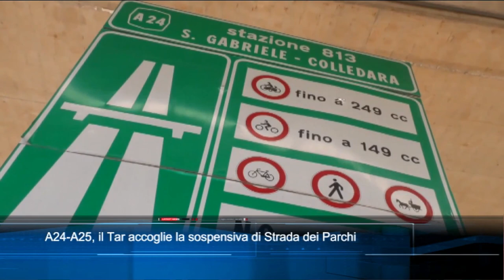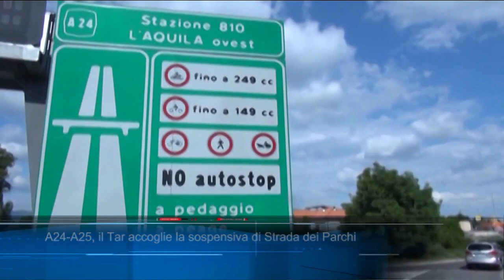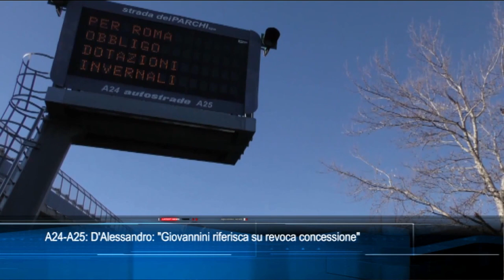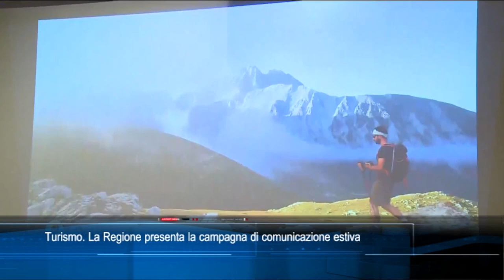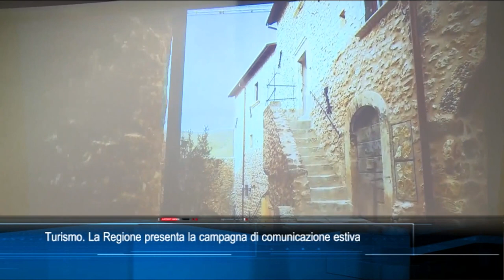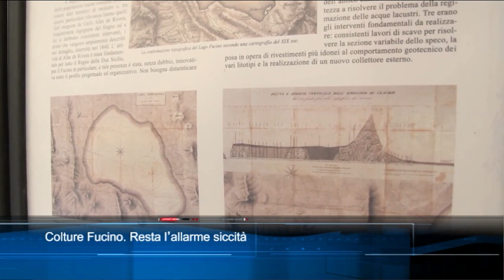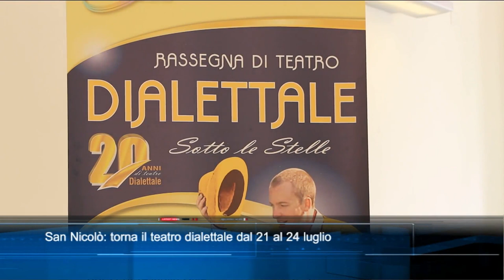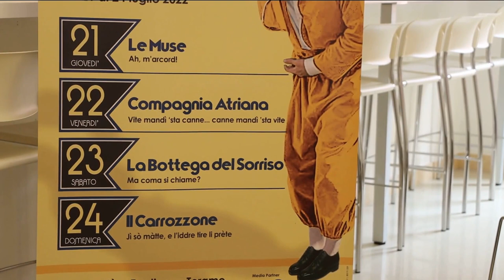TgSei Edizione delle 14 Martedì 12 luglio 2022